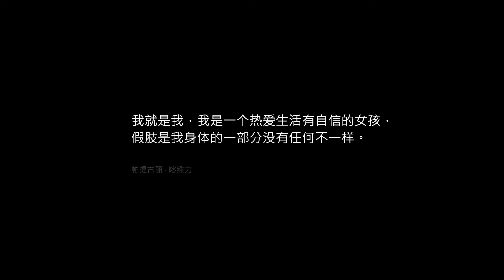德林義肢 激發潛能‧ 精彩人生 帕提古麗‧ 喀維力2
人出了車禍，第一個失去的就是自信，德林公司讓我相信，「我還可以自信」，用真誠的對待，「不是只想賣産品給你，而是要幫助你，想讓你有更好的生活」，我覺得服務很到位，通過一個月的訓練後，從站、走、扶、最後用拐杖行走、整個過程完成後，開始覺得假肢已經成爲身體的一部分，慢慢適應了。
通過兩次的出國旅遊跟兩年的奮鬥，我開始完全回到原來的自己，不是那麽的不自信了，我不再以我的腿來定義我自己，後來我會想「我和其他人沒有區別，我就是我，我是一個熱愛生活有自信的女孩假肢是我身體的一部分，沒有任何不一樣」。 帕提古麗‧ 喀維力